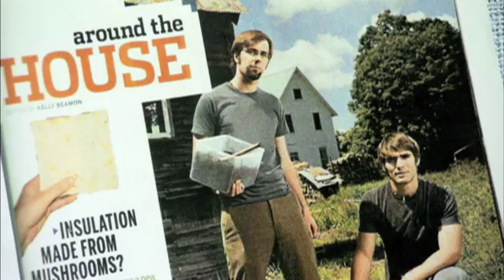Rensselaer: Why Not Change the World?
Rensselaer Polytechnic Institute is America's oldest technological research university, offering bachelor's, master's, and doctoral degrees in engineering, the sciences, IT, architecture, management, and the humanities, arts, and social sciences.